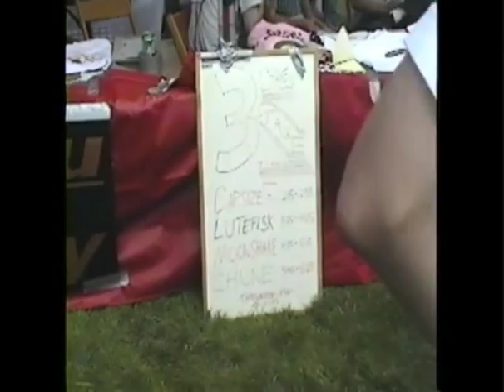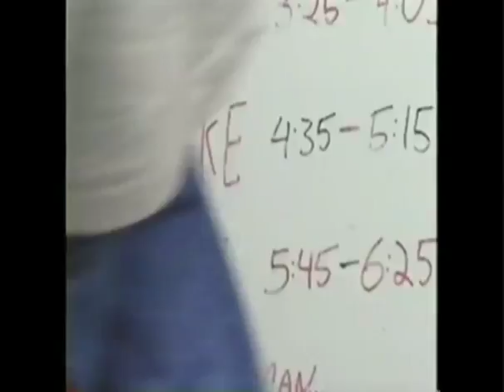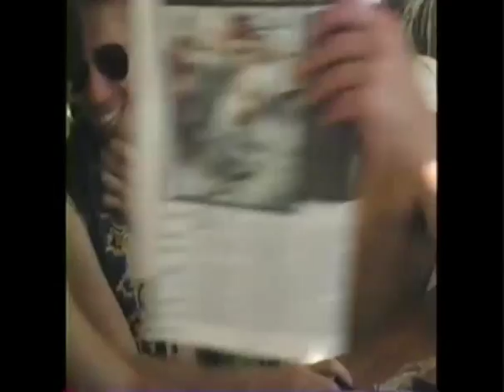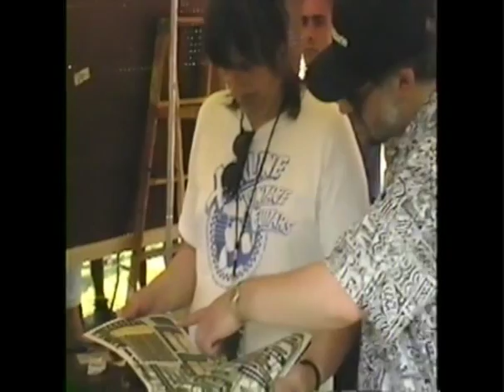Lollapalooza 1996 - Party Coach Tapes - Day 03 - Part 02 - June 28 1996 - Cornershop - Lutefisk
2nd Venue on Tour - Iowa State Fairgrounds in Des Moines, Iowa (continued) - Cornershop on 2nd Stage - Lutefisk on 3rd Stage - Interviews with Fans in Crowd - 3rd Stage Sign - Psychotica Autograph Session - Airwalk Inflatable - Amusement Rides - Zipper Ride Operators - Setting Up Ferris Wheel - Misting Tent - Rancid on Main Stage.

The Party Coach Tapes is an Archival Collection of 14 hours of S-VHS Video Captured and Preserved, now digitized for Research, Learning, and Preservation of these bands, many which no longer exist, for Future Generations...